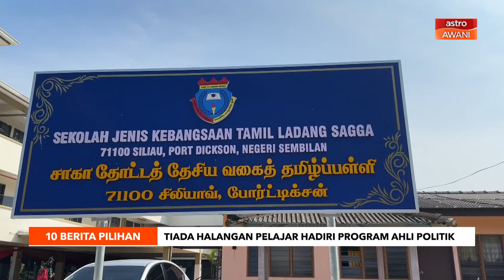10 Berita Pilihan - (12 Mac 2024)